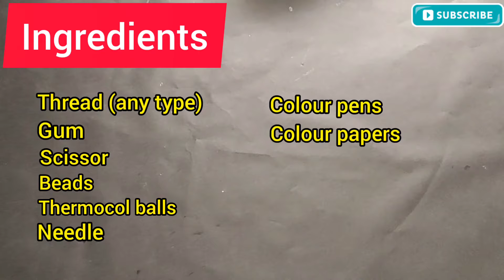Friendship day Band's for kids /Home made / simple gift ideas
Easy hand made Friendship Band's .
simple ideas for making at home .
Follow more videos for my Channel